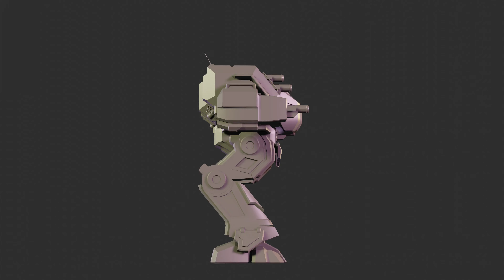Blockade Fly Around Loop